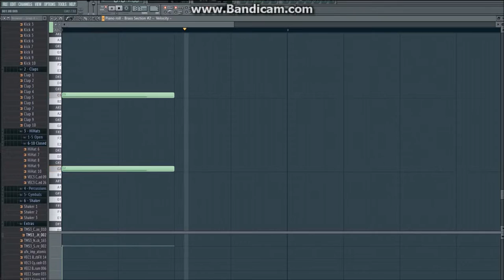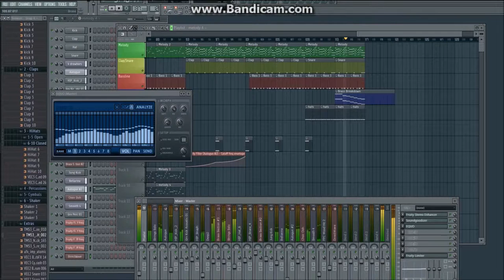100HM - Hudson Mohawke (FL Studio 11 Remake by Black_Sheep)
Hi, enjoy my FL remake of this great song/beat.